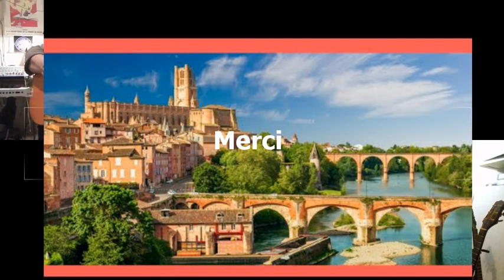My Toulouse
Line 6 Variax tremolo 700, Line 6 Helix LT